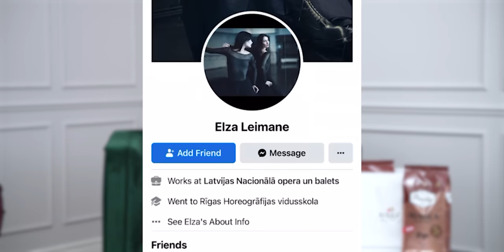#91 Elza Leimane par dzīvi puantēs, horeogrāfes diplomu, paškritiku, talanta mantošanu un mīlestību.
Epizode tapusi sadarbībā ar aromātisko "Paulig" kafiju.

00:00:00 - par profesijas izvēli
00:01:36 - par savu slaveno uzvārdu
00:07:24 - par savu lielāko sasniegumu
00:11:05 - par savu iekšējo kritiķi
00:15:02 - par baleta ēnas pusēm
00:19:03 - "Paulig" jautājumi
00:25:25 - par baleta standartiem un "ko ēd balerīna?"
00:34:40 - par horeogrāfes diplomu
00:44:30 - par karjeras skaistāko deju
00:46:43 - par soļiem aktrises profesijā
00:56:56 - par "paraugpāra" nastu
01:00:40 - par liktenīgo iepazīšanos
01:02:40 - par baleta stereotipiem
01:04:45 - par izdegšanu
01:10:20 - par Elzas lielāko kritiķi
01:13:00 - par profesijas nodošanu mantojumā